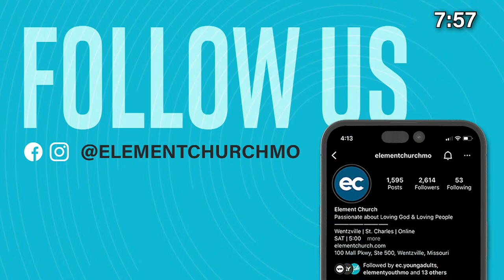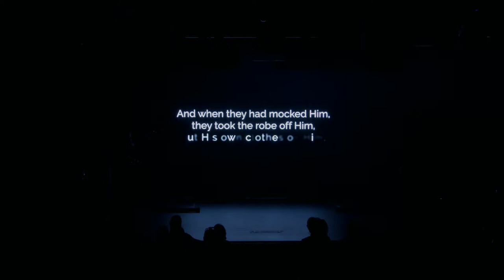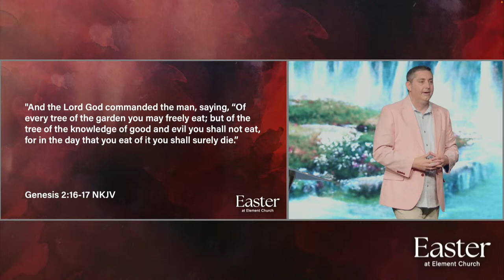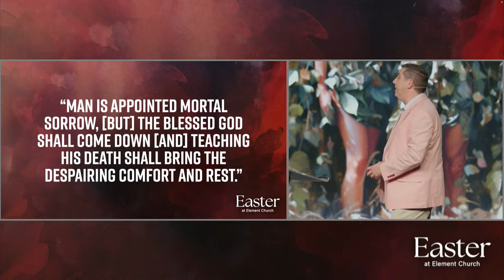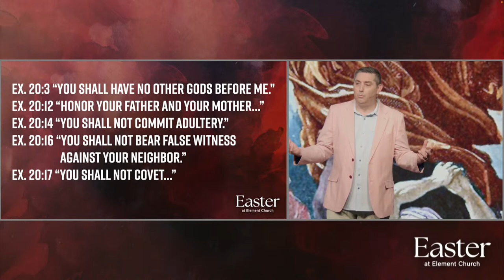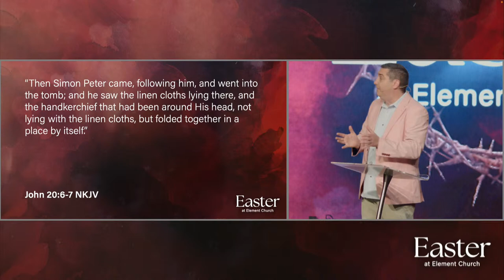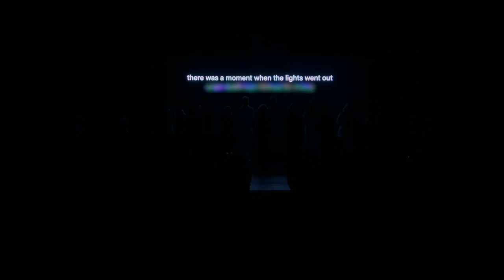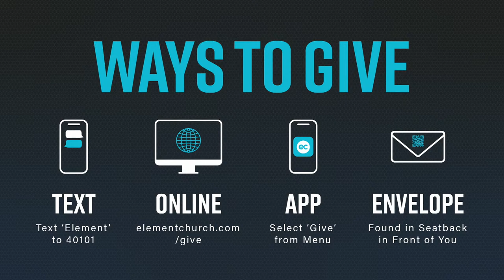Easter Sunday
Easter - 2024

As we celebrate and reflect on the importance of Easter, we envision Jesus in a garden on the night he was betrayed, Jesus crucified on a tree, and an empty tomb. While many are aware THAT Jesus died, only a few understand WHY. To grasp the “why,” we must journey back to the beginning…

NEXT STEPS: Have you made a decision to follow Jesus Christ? You may be wondering what’s the next step on your journey. We want to help! Let us guide you to your next steps in your walk with Jesus Christ

ABOUT ELEMENT CHURCH: Wherever you are in life, whoever you are, you have a purpose. God has a great plan for you. Element Church wants to help you find your next step. Our hope is that your journey will include joining us at an Element Church location or globally

Find locations, videos, and more information about us